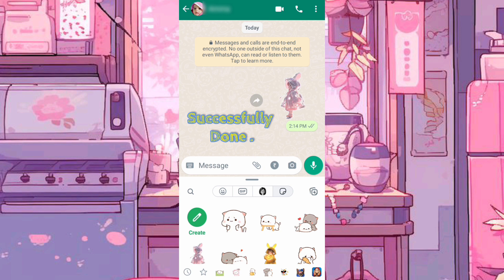How to create your own sticker in WhatsApp| New Update ⋆｡˚ ☁︎ ˚｡⋆